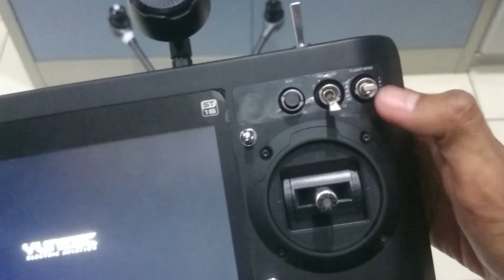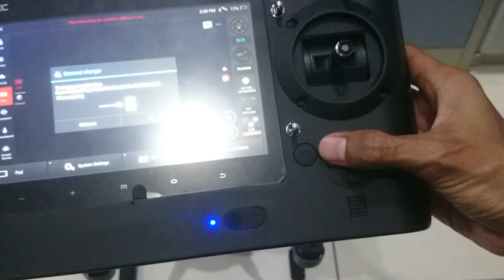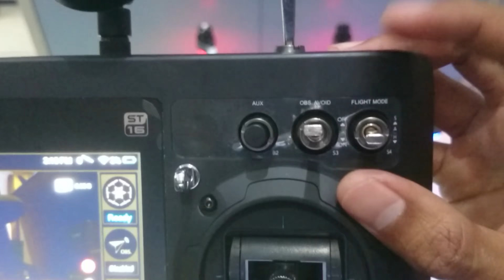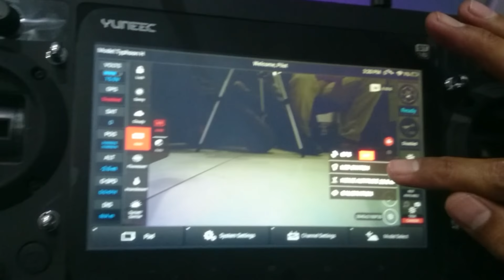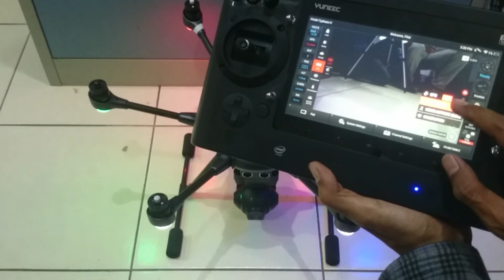Pengaturan remote Drone Typhoon H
cara menonaktifkan GPS, merubah feet ke meter, test landing gear, pengambian foto dan video dengan kamera 4k yang dapat berputar hingga 360

# Terima Dokumentasi foto dan video menggunakan Drone
# Services Drone
# Training Drone
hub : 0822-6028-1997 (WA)